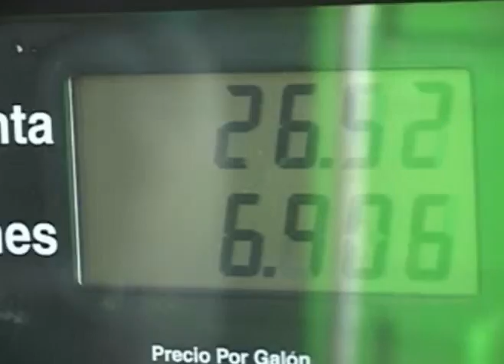CENTA DESARROLLA TECNOLOGÍA DE BIOCOMBUSTIBLES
REPORTAJE PUBLICADO EN CANAL 12 SOBRE INVESTIGACIONES QUE REALIZA CENTA EN MATERIA DE BIODIESEL Y COMBUSTIBLES ALTERNATIVOS.

080311